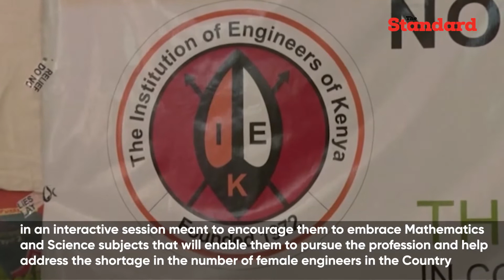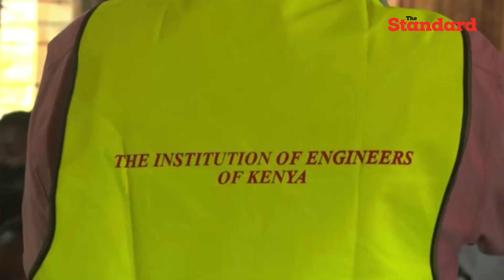Engineers celebrate world engineering day in Isiolo, mentoring school girls to join the profession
BY BRUNO MUTUNGA
Members of the Institution of Engineers of Kenya yesterday held celebrations to mark the World Engineering Day, spending the better part of the afternoon engaging school girls at St. Mary’s Girls Secondary School in an interactive session meant to encourage them to embrace Mathematics and Science subjects that will enable them to pursue the profession and help address the shortage in the number of female engineers in the Country as compared to their male counterparts.

Led by the chairperson, Institution of Engineers of Kenya Isiolo County chapter Roy Okello and Dr Hussein Jama, a senior lecturer at the University of Nairobi’s department of mechanical engineering, the engineers attributed the shortage of female engineers in the country to a belief among school girls that mathematics and science subjects are difficult, making them to instead focus on other subjects that are not considered for one to pursue a course in engineering.

Eng. Grace Mativo, a specialist in BioSystems Engineering called upon parents to desist from choosing careers for their children and instead support them to pursue careers of their choice. She noted that there are instances where people graduate from the university but attribute their choice of career to parental influence, making them to spend more time and resources to pursue another course that they love later in their life. She said that female engineers in the country are a paltry 23% of the total number of engineers registered with the Engineers Board of Kenya and the Institution of Engineers of Kenya. She however noted that the number of female students taking up engineering courses at the university in recent years was on an upward trajectory.

The School Principal Mrs. Jean Kivuti lauded the move by engineers to choose her school for the mentorship exercise to mark the World Engineering Day, expressing optimism that the girls would focus more on science and mathematics courses to meet the requirements of pursuing engineering courses.